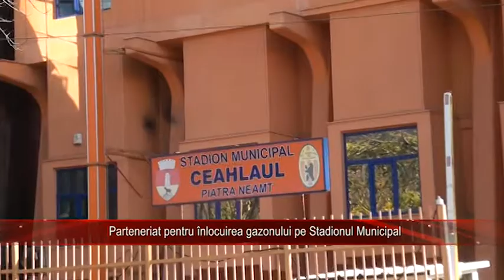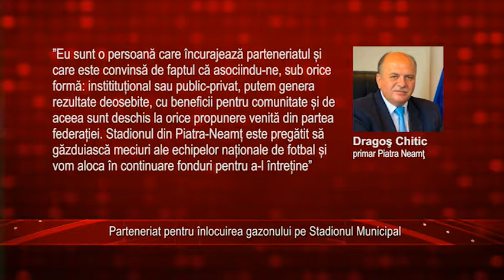Parteneriat pentru înlocuirea gazonului pe Stadionul Municipal